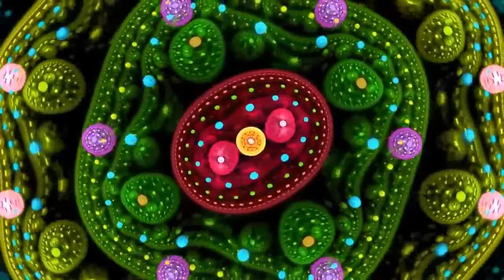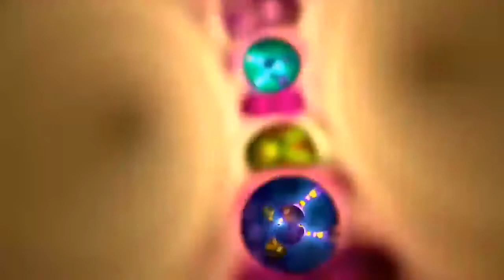Regal Worm - The Hideous Goblink. 2021. Progressive Rock. Full Album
Tracklist :
1. Action By HAVOC. 3-27
2. The Inner Vacuum. 3-02
3. Bonzai Master (Edit). 2-35
4. Pollinators. 9-19
5. Underground Comix. 2-19
6. The Satan. 19-02
Line-up
Jarrod Gosling-Vocals, Danelectro six/twelve string double neck guitar,
Club Book guitar, Fender and Rickenbacker basses,
Simon & Patrick acoustic guitar, bowed guitar, Mellotron M400,
Hammond L122, Korg CX3, Philicorda, Elka Space Organ,
Vox Continental, Elektronika organ, Korg MS20, Octave Kitten,
Octave Cat, Kawai S100P, tone generator, Hohner Pianet,
vocoder, Rogers two piece drum set, Zildjian cymbals,
glockenspiel, percussion, mouth organ, found sounds, effects
Cecilia Fage-Vocals and choral arrangements on ‘Pollinators’
Mike Somerset-Tenor saxophone
Graham Mann-Trombone
Lucy Board-Trumpet
The Joobz-Brass and woodwind